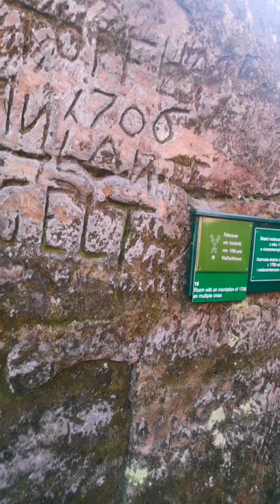Саксонская Швейцария. Бастай. Германия. Долина Эльбы. Глазами погодок.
Мост был построен в 1824-м году.
В 1851-м году мост поменяли на каменный, семиарочный. До этого мост был деревянный. Длина Бастайского моста 75 м, высота – 40 м.